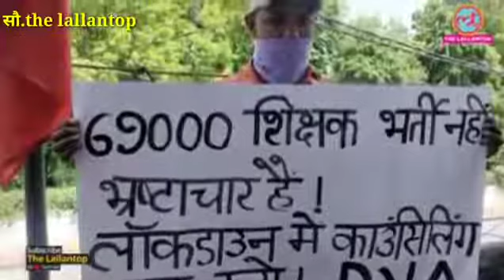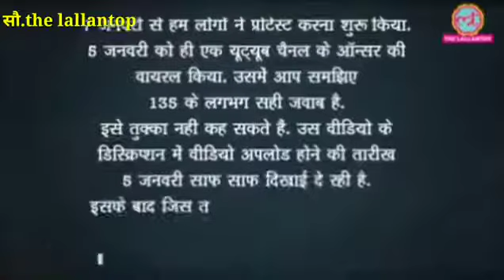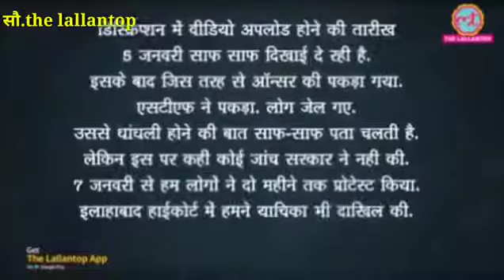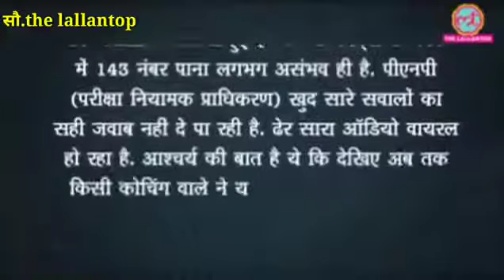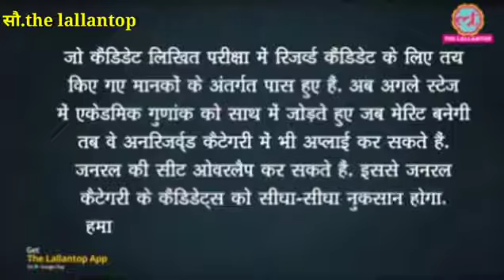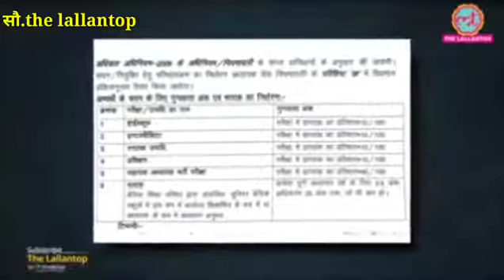69000 शिक्षक भर्ती परीक्षा में हुई धांधली का मामला लल्लंटोप में उठाया गया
69000 shikshak bharti latest update